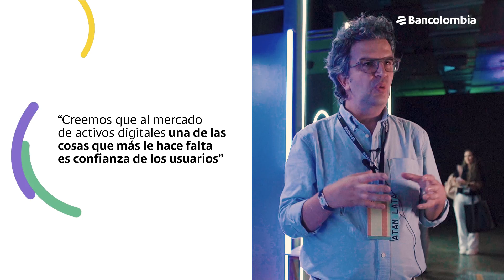Bancolombia | Wenia y los nuevos activos digitales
Conoce cómo Wenia crea puentes entre el mundo de activos digitales y el mundo de las finanzas tradicionales. Te contamos también cómo esta plataforma simplifica los diferentes procesos relacionados con el mundo crypto y cómo esto democratiza el acceso a este.